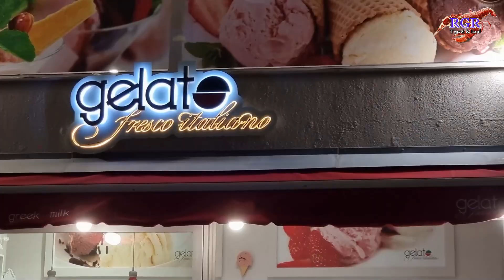Gelato Kefalonia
Gelato fresco italiano
Address: Rokkou, Vergoti 4, Argostoli 281 00

RGR Travel & food makes videos of favorite destinations, about good food, entertainment, games and anything else it finds interesting!
We do our hobby!
If you like our videos, you've come to the right place! So enjoy!